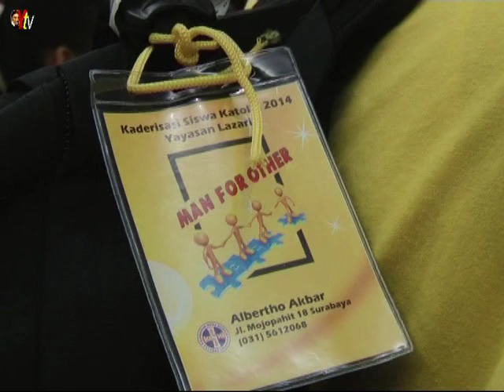Harta yang berharga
Hal Kerajaan Surga, Renungan. Diabawakan Oleh : Rm Hendrikus Yuli Kurniawan CM. Pastor Rekan Paroki Santo Vincentious a Paulo Batu Licin. Kalsel

 44. "Hal Kerajaan Sorga itu seumpama harta yang terpendam di ladang, yang ditemukan orang, lalu dipendamkannya lagi. Oleh sebab sukacitanya pergilah ia menjual seluruh miliknya lalu membeli ladang itu.

45. Demikian pula hal Kerajaan Sorga itu seumpama seorang pedagang yang mencari mutiara yang indah.

46. Setelah ditemukannya mutiara yang sangat berharga, iapun pergi menjual seluruh miliknya lalu membeli mutiara itu."

52. Maka berkatalah Yesus kepada mereka: "Karena itu setiap ahli Taurat yang menerima pelajaran dari hal Kerajaan Sorga itu seumpama tuan rumah yang mengeluarkan harta yang baru dan yang lama dari perbendaharaannya."